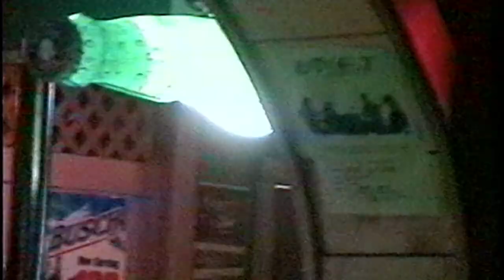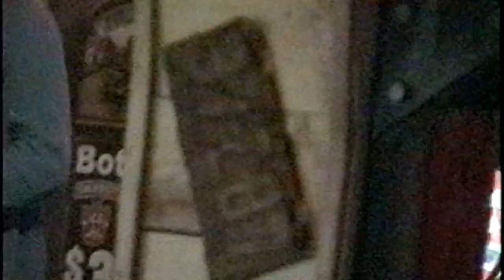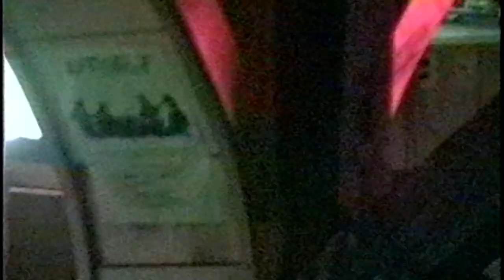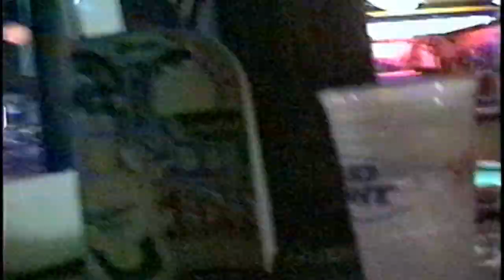Creamed Corn - Dart's Birthday - Bank Street Cafe - New London, CT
Creamed Corn celebrates Rich Dart's Birthday at The Bank Street Cafe in New London, CT.

Featuring Stevie Lightnin' on guitar and vocals; Tim Minoudis on guitar; James Minoudis on bass and vocals and Rich Dart on drums and vocals.

The Corn sings a bunch of their cult status originals as well as hits by Merle Haggard, Willie Nelson, Elvis Presley, Hank Williams, Hank III, the Rolling Stones, Chuck Berry and more.